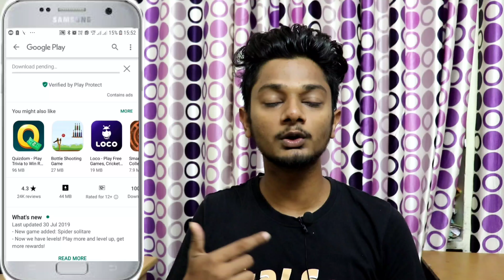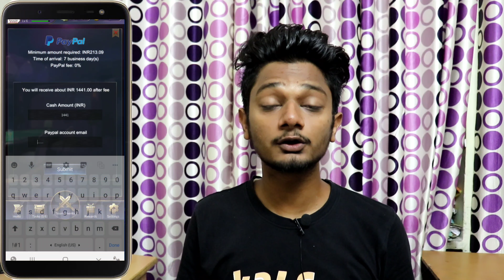Funx App 50$ Payment Proof | Paypal Earn money 2019 | Paypal Cash Earning Apps 2019 | killer Ashu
Refer code:- 9MMPXC3

Note:- Must Play Any Game at least for 10-15 minutes otherwise you don't Receive Payment.

[Signup=150Rs😍🔥]
[1 Refer=350Rs😍🔥]